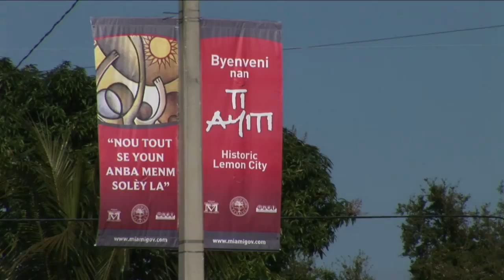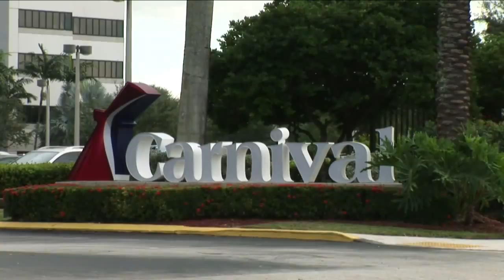Promo : University of Miami example